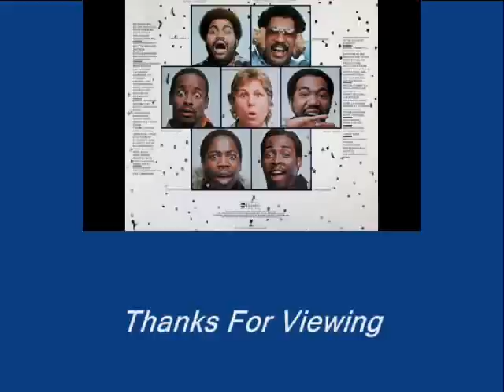Love Attack-Shotgun-1978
From The 1978 LP "Good,Bad & Funky"